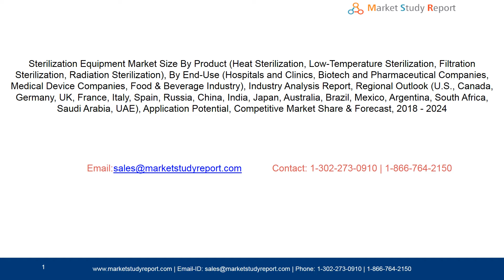Sterilization Equipment market Size, Share, Trend & Growth Forecast to 2024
Sterilization Equipment Market will exceed USD 9.2 billion by 2024; as per a new research report. Increasing technological advancements in developed economies will drive sterilization equipment market growth.